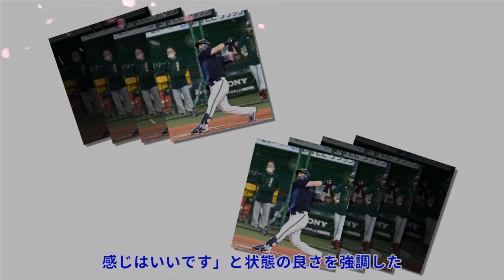オリックスに最終兵器 ラベロ実戦打撃で２安打 最終戦＆ＣＳへ「感じいい」Top News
オリックスに最終兵器 ラベロ実戦打撃で２安打 最終戦＆ＣＳへ「感じいい」Top News 写真拡大 オリックスのランヘル・ラベロ内野手（２９）が２３日、京セラドームでの全体練習に参加し、実戦形式の打撃で２安打を放った。「優勝に貢献できるようにしていきたい」と意気込んだ助っ人。今季最終戦の２５日・楽天戦での活躍とともに、ＣＳでの“秘密兵器”として期待が高まった。 能見からはセンターオーバー